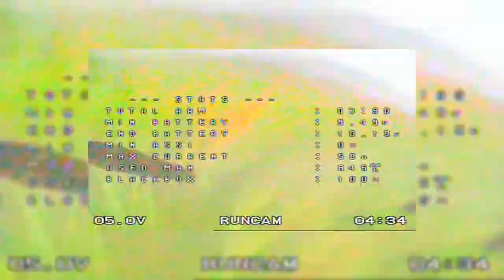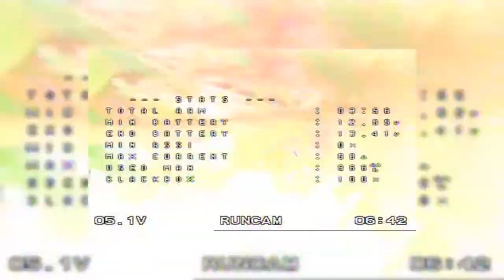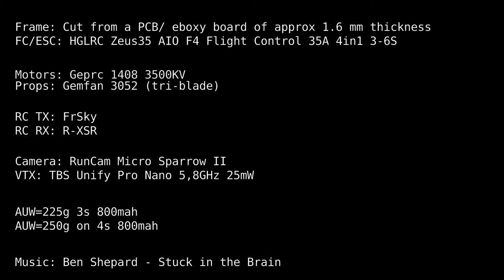Maiden Crashes of "CRAFT_NAME"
Color settings are a little off perhaps.

Otherwise quite happy with it (it is a rocket!!! thinking about making/ trying a 4inch prop version)

Still looking for a name though ;P

---My Setup--

Frame: Cut from a PCB/ eboxy board of approx 1.6 mm thickness

FC/ESC: HGLRC Zeus35 AIO F4 Flight Control 35A 4in1 3-6S
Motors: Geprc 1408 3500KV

Props: Gemfan 3052 (tri-blade)

RC TX: FrSky
RC RX: R-XSR

Camera: RunCam Micro Sparrow II
VTX: TBS Unify Pro Nano 5,8GHz 25mW

AUW=225g 3s 800mah
AUW=250g on 4s 800mah

Music: Ben Shepard - Stuck in the Brain (Mister TinyWhoop of Music)

--Setup-End---